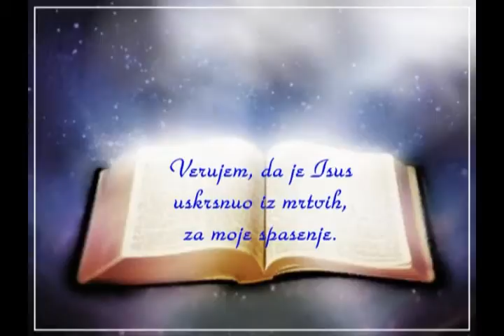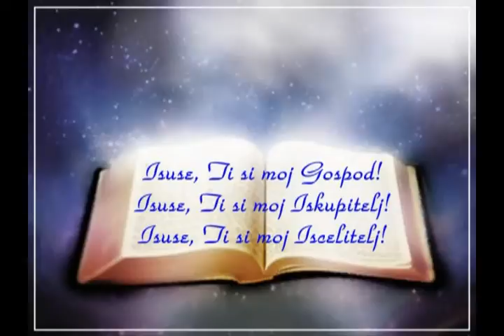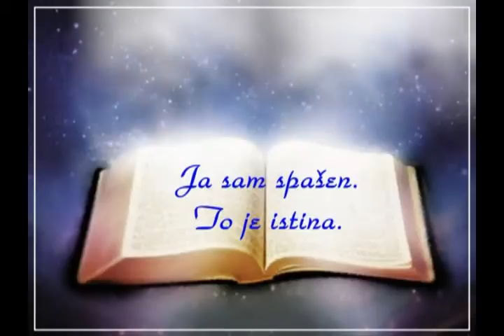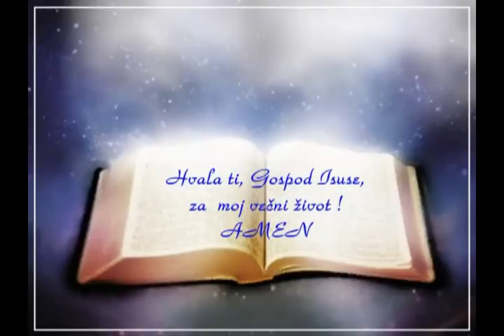MOLITVA ZA SPASENJE -- EvaNagyBudapest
Ona peva : Pastor Eva Nagy - Mađarska , Budimpešta .